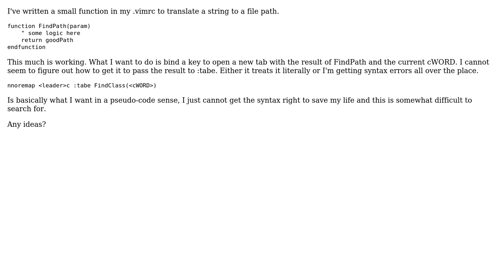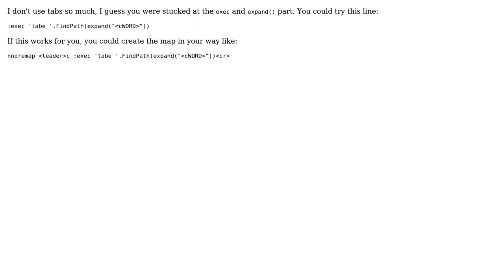Pass UDF result to :tabe in VIM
With thanks & praise to God, and with thanks to the many people who have made this project possible! You are responsible for your own actions.